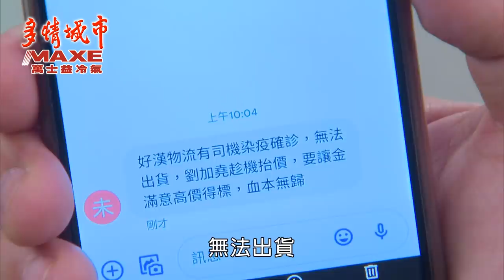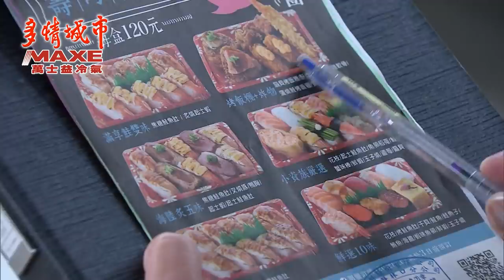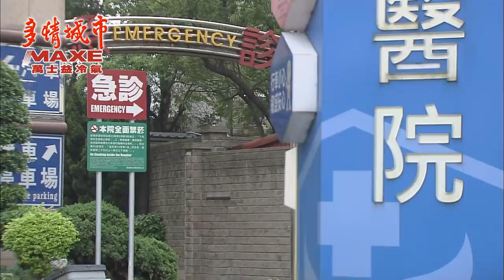多情城市 EP440 泰慧親 破解詭計！｜Golden City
本集播出重點：

水果競標開始，加堯故意加價讓慧君追價，最後加堯加到350萬，三泰收到簡訊通知是加堯的陰謀，三泰制止慧君再加價，最後加堯害人不成而得標，斯文來，得知加堯高價標到水果，要加堯負責賣場的損失。

文真帶崇昇回家，要美鈴別再拆散文章和加純，美鈴堅決反對文真和崇昇交往，文章帶加純回家，堅決表明兩人要合好，美玲放軟同意，崇昇為了證明自己對文真是真愛，突然摟住文真深情一吻，文真有點嚇到，但隨時閉眼享受，文章和加純給于祝福，文真和崇昇離，加純和美鈴重修舊好。

加堯找水果伯商量會找人來買水果，希望拿回押標金，水果伯表示不勞費心，已有人接手，慧君等人來，表示就是金好買接手，還罵加堯沒物流竟還來競標，金枝覺得應是有內奸通風報信，加堯懷疑是斯文，決定要教訓斯文。

崇昇到楊氏物流幫文真處理工作，崇昇覺得加純和文章已合好，他應不用和文真繼續演情侶，文真表示關鍵時刻要繼續，兩人靠得近，四海和建沖來，誤以為兩人在接吻，文真順水推舟表現得對崇昇很溫柔，四海雖然覺得怪怪，但也表贊成。

美鈴想找文真問崇昇的事，見到兩人並肩走，美鈴偷偷跟蹤觀察，四海和建沖見到美鈴詭異行徑，攔下她，希望美鈴給文真和崇昇空間，美鈴打死不同意他們交往，和四海吵了起來。

秋鴻送便當給斯文，告知加純和文章已合好，斯文開心，斯文送秋鴻出去，經洗手間時表示要洗個手，秋鴻也去上洗手間，斯文對著鏡子的自己鼓勵再向秋鴻告白，突然兩個蒙面人進來揍斯文，秋鴻出洗手間，遇到三泰和阿勇來找斯文，秋鴻比著男廁，兩人入內，發現斯文被打，合力趕走蒙面人，趕緊送斯文就醫，兩人推測水果事件加堯懷疑是斯文洩密，應是加堯找人打斯文，秋鴻內咎。

小沈向加堯報告，原想讓斯文斷手斷腳，但因阿勇和三泰趕到，斯文只有輕傷。

曉安想著要如何讓威廉扛下罪行，遇到佑欣、成功和正怡，三人要她主動投案，曉安死不承認，雙方衝突，曉安不慎跌倒，手磨破皮，落魄的推著小樂樂回家，威廉關心，曉安藉機使苦肉計，表示小樂樂要同時失去父母很可憐，雲嫂提醒威廉不能擔下罪，曉安裝可憐，威廉最後下決心要一人扛罪。

斯文因傷坐立難安，加堯還笑他痔瘡發作嗎？斯文想教訓他但行動不便，只好撂話要抽資金賣掉金好買，雨宣幫加堯說話，斯文要她跟加堯離婚，雨宣裝身體不適，斯文才稍軟化，要加堯扶雨宣回房休息，進房後，加堯又是一番甜言蜜語，哄得雨宣服服貼貼，加堯建議雨宣就答應讓斯文和秋鴻在一起，斯文一開心說不定就不會要雨宣和加堯離婚，雨宣深思。